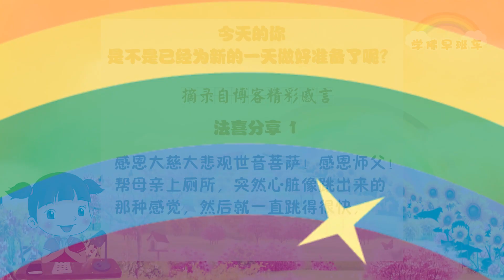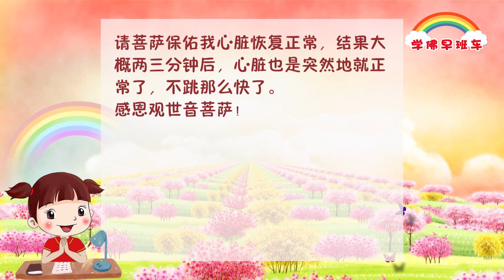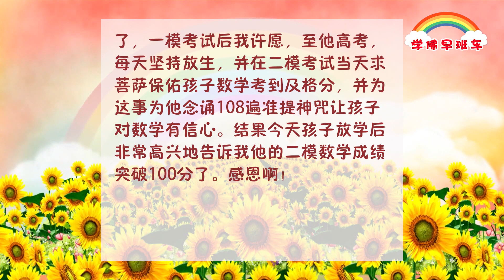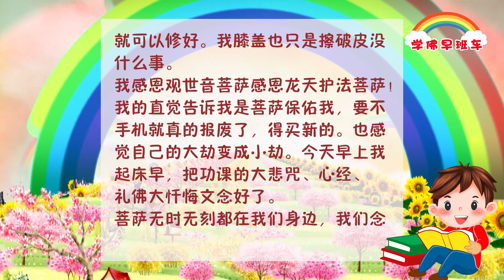学佛早班车视频 第56期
摘自师父每日《佛言佛语》

                                                                       自私心人人皆有，
                                                                       无私无畏无有求。
                                                                       念经修心度有情，
                                                                       再苦再难修真心。

学佛经常讲，天堂和地狱，一念之差。

我们学佛人天天想怎么帮助人家，想到就快乐，所以我们学佛人的快乐是建立在帮助别人的基础上的，那种快乐是在行禅。

                                                                            法 喜 分 享

                                                                  摘录自博客精彩感言

1.
感恩大慈大悲观世音菩萨！感恩师父！

帮母亲上厕所，突然心脏像跳出来的那种感觉，然后就一直跳得很快，平时没有跳这么快，我念大悲咒求菩萨，又念心经，然后又在佛台前和菩萨许愿给房子的要经者小房子，因为我念经时房顶响，屋子里响，还有母亲的梦境，所以我觉得可能和房子的要经者有关系，我就和菩萨讲，我现在心脏跳得很快，如果是房子要经者的关系，我许愿一个月内念21张小房子给房子的要经者，请菩萨保佑我心脏恢复正常，结果大概两三分钟后，心脏也是突然地就正常了，不跳那么快了。感恩观世音菩萨！

2.
菩萨梦里帮我治病，醒来原本很痛的地方不痛了

前段时间，因为我要照顾生病的儿子，身体非常累，从肩膀到背到腰，都痛得不得了，估计是用了功德请观世音菩萨保佑儿子身体尽快恢复健康，帮儿子念小房子，所以背业了。每天忍着一背的疼痛，撑着照顾儿子，和念经文组合小房子。前几天早上醒来，清晰地梦见我店里的奶粉厂家的业务经理帮我整个背拔罐，拔出来的罐印又黑又紫。梦里我很开心，拔完罐，肩膀，背，腰都不痛了。醒来这些部位真的不痛了！我默默地在心里感恩菩萨来帮我治病，因为我的整块背并没有吃药打针就好啦！

3.
感恩南无大慈大悲救苦救难广大灵感观世音菩萨摩诃萨！感恩十方三世一切诸佛菩萨龙天护法菩萨！感恩无我利他的恩师台长师父！

我家儿子高中数学成绩差，通过许愿、放生、念经，二模数学成绩突破100分了，一模考试后我许愿，至他高考，每天坚持放生，并在二模考试当天求菩萨保佑孩子数学考到及格分，并为这事为他念诵108遍准提神咒让孩子对数学有信心。结果今天孩子放学后非常高兴地告诉我他的二模数学成绩突破100分了。感恩啊！

4.
一份耕耘一份收获
今天早上我走路上班的途中突然自己摔了一跤，手扶住地，膝盖着地。我手里拿着手机呢手机屏碎了，我心想完了手机报废了，得买新的。我马上站起来也没事。我走到上班的地方打听了打听，我的手机能修好花200多就可以修好。我膝盖也只是擦破皮没什么事。

我感恩观世音菩萨感恩龙天护法菩萨！我的直觉告诉我是菩萨保佑我，要不手机就真的报废了，得买新的。也感觉自己的大劫变成小劫。今天早上我起床早，把功课的大悲咒、心经、礼佛大忏悔文念好了。

菩萨无时无刻都在我们身边，我们念的经文都在起着作用，只是有时我们发现不了，相信一分耕耘一份收获。加油 共勉。

                                                         ——  笑口常开 法喜充满  ——

                                                                      师 父 讲 笑 话

                                                   《把自己看得太伟大就会产生烦恼》

台长告诉大家一个笑话：有一个人生了一个男宝宝，爸爸开心得不得了，“哎呀，生了个儿子”。想请一个大师给他起个名字，他说：“大师啊，我姓高，我太太姓郭，孩子名字最好有我们两个人的姓。我是男主人，为了突出我的家庭地位，请你给我起个名字，我的气势一定要压住我的太太，孩子应该叫什么好呢？”这个大师说：“你姓‘高’，你太太姓‘郭’，你又要压住她，那就叫‘高压锅吧’。”

以我执在人间，也就是“我一定要……”“我一定是对的”“我一定不会饶过他……”凡是以“我”，就是代表你的执著。“我一定要让孩子今天考上大学”，最后孩子被你的压力所染，变得忧郁症。“我一定要怎么样”，那就是执著。放下执著，那才叫破除我执。我们做人不能有烦恼，有烦恼的人一定把自己看得太伟大、看得太高了。告诉你们，六道中无量无边的众生，我们来到人间都是平等的。为什么？我们都是生不带来，死也带不去，再伟大的人走的时候也是两手空空啊！

希望大家再懂得：今世能够遇到佛法，这就是我们最大的人天福报！

11 CHANG CHARN ROAD #05-01, SHRIRO HOUSE, SINGAPORE 159640.